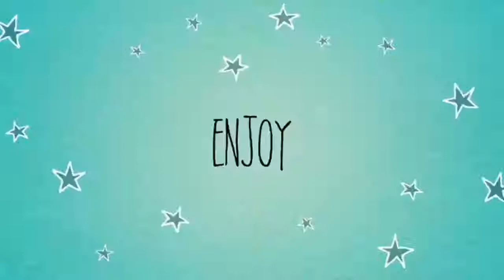ЮЛИЯ ГАМАЛИЙ НЕ УМЕЕТ КРАСИТЬСЯ Musical ly Open Kids